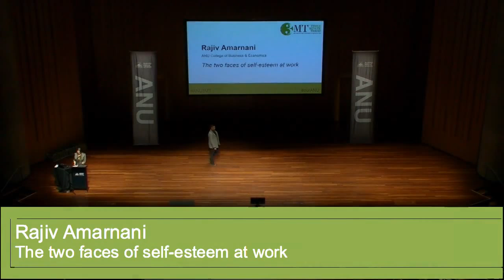ANU 3MT 2015: Rajiv Amarnani